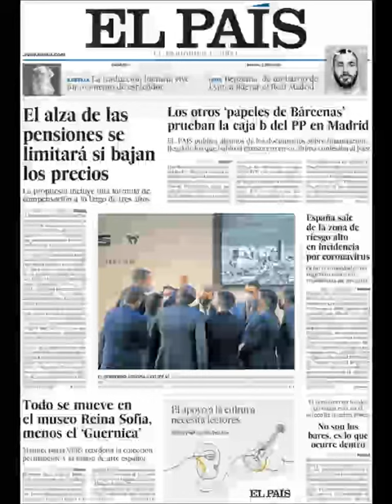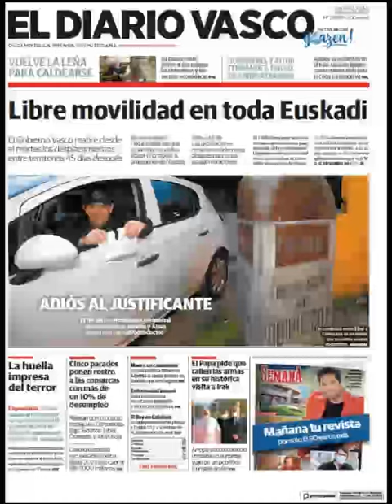Noticias​ Sábado 6 Marzo 2021 Principales Portadas Titulares Diarios Periódicos España Spain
Principales Titulares de Noticias en Portadas Diarios Periódicos Españoles del Sábado 6 de Marzo de 2021 ¿Que le Parecio este día? Politica​ Noticieros Corrupción​ Fútbol​ Messi​ Deportes Barça​ Marzo​ PoliticosCreanCrisis​ Invierno2021​ Invierno​ Noticias​